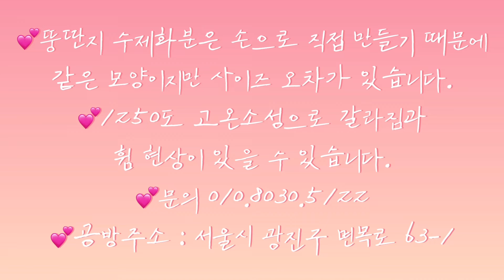53회 뚱딴지수제화분 신상화분 나왔어요~👏❤️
날씨가 많이 추워졌어요 모두들 감기 조심하세요~

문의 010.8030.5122